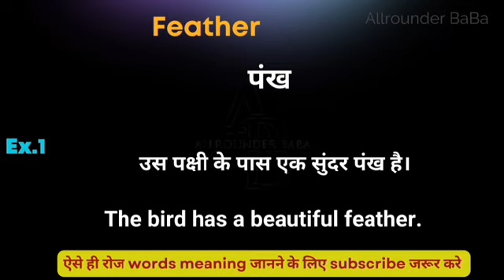Feather meaning in hindi || feather ka matlab kya hota hai || word meaning daily use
Feather meaning in hindi
Hindi to English
Word meaning